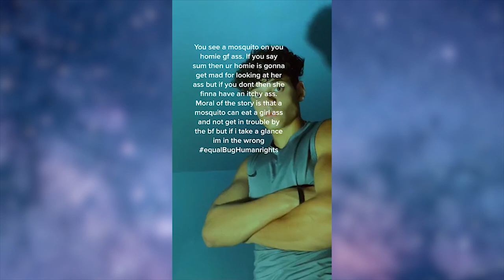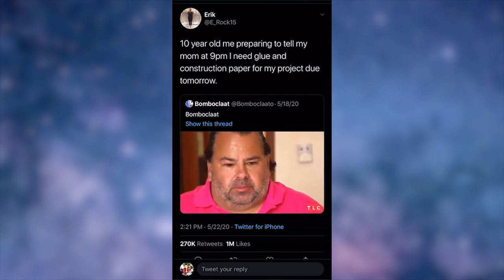TikToks that i found funny. New and Viral tiktok compilation!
Best and New funny tiktoks 2020. September.